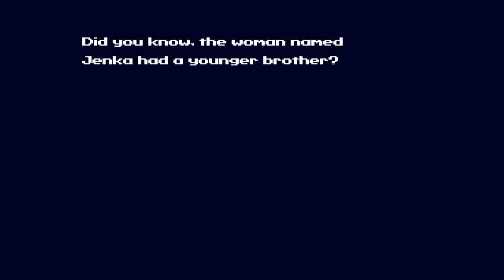| Cave Story + | - (Episode 7) How To Save A Life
Leave Curly Brace to drown?

Over my dead robotic body.